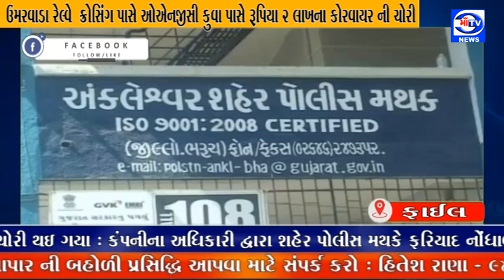માઁ ટીવી 31.03.2022 ઉમરવાડા રેલ્વે ક્રોસિંગ પાસે ઓએનજીસી પાસે રૂપિયા 2 લાખના કોરવાયર ની ચોરી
વાયરોની ચોરી :  ઉમરવાડા રેલ્વે ક્રોસિંગ પાસે ઓએનજીસી કુવા પાસે રૂપિયા 2 લાખના કોરવાયર ની ચોરી મેધા એન્જીન્યરીગ ઇન્ફ્રાસ્ટ્રક્ચર લિમિટેડ કંપની ના ડી.જી. માં કોર ના વાયરો 12 માર્ચ થી 28 માર્ચ દરમિયાન ચોરી થઇ ગયા : કંપનીના અધિકારી દ્વારા શહેર પોલીસ મથકે ફરિયાદ નોંધાવતા પોલીસે તપાસ આરંભી